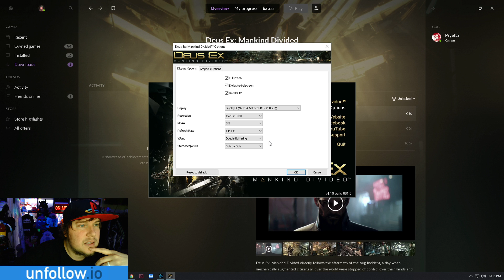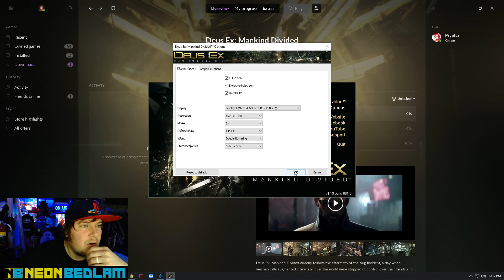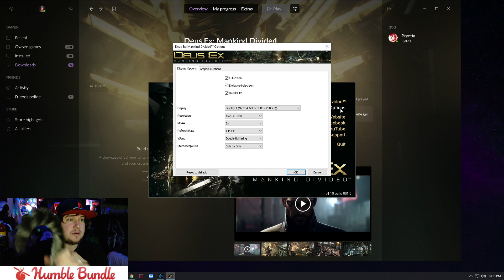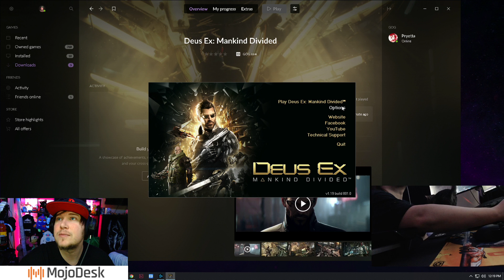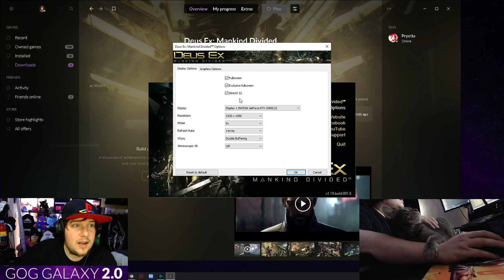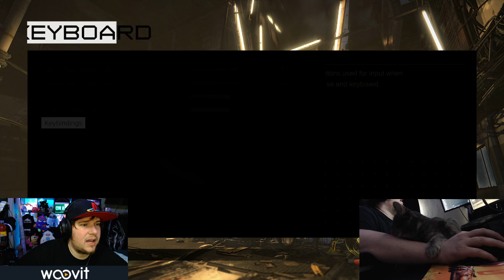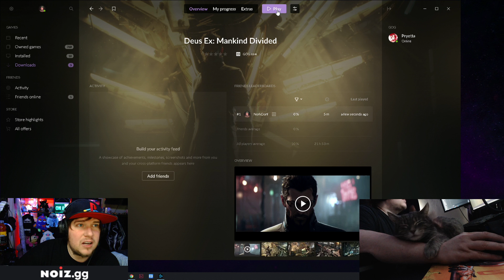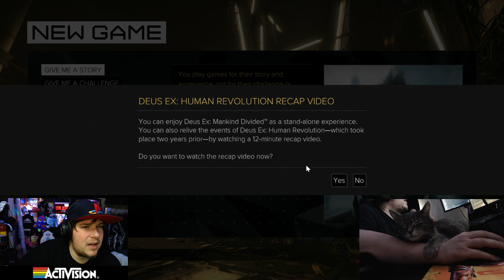Deus Ex: Mankind Divided Gameplay